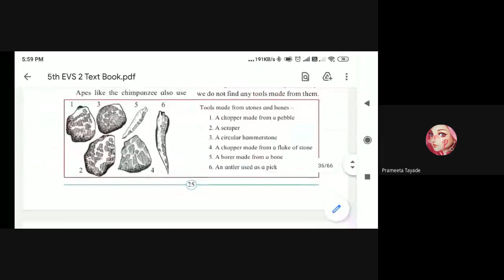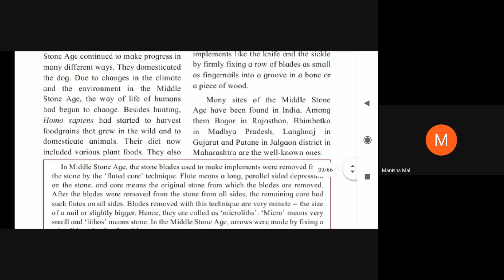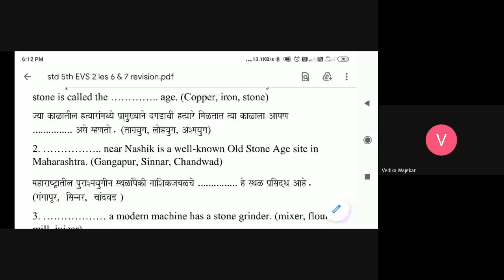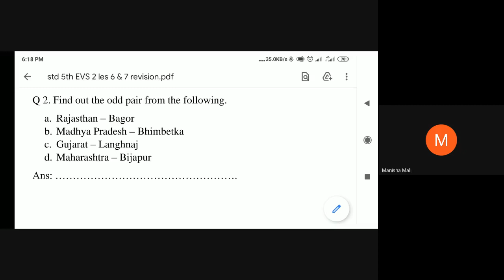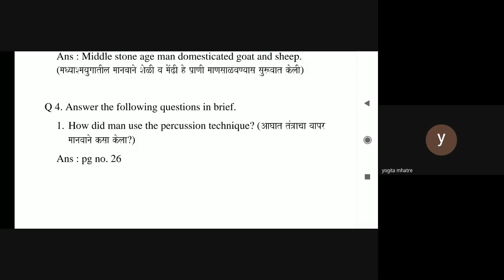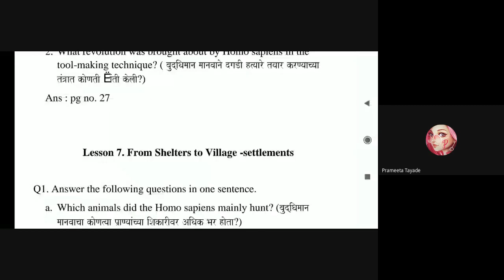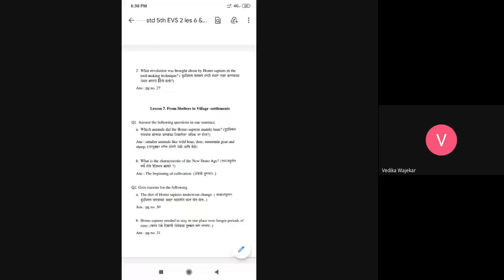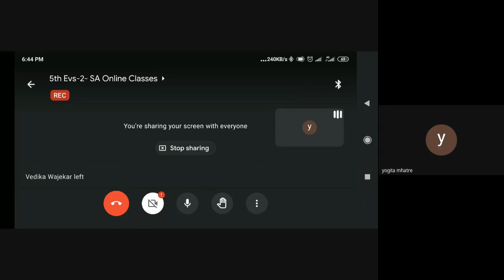L23 5th EVS2 SA Online Pg 28Dec2020 6pm